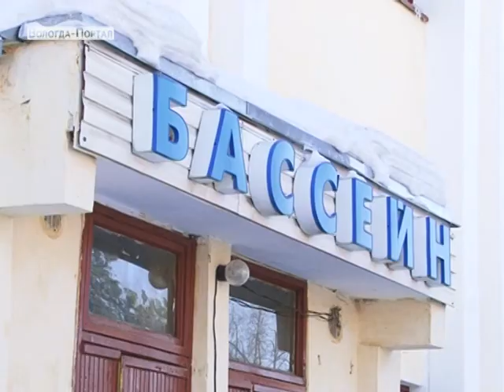Ремонт бассейна "Динамо" контролируют вологжане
Соблюдение сроков и качество работ проверяют не только городские власти, но и вологжане, которых волнует судьба важного для Вологды спортивного объекта.